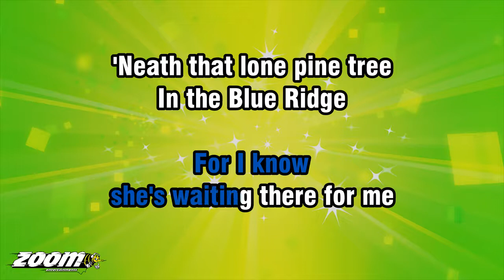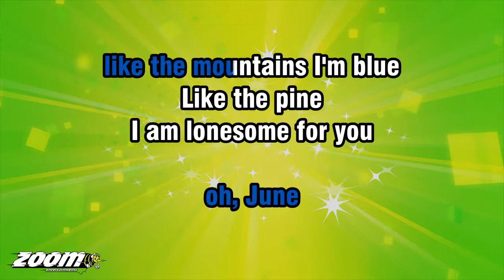Piano Singalong - The Trail Of The Lonesome Pine - Karaoke Version from Zoom Karaoke